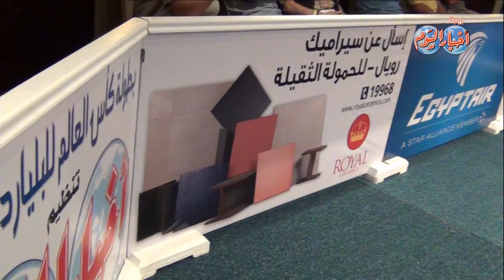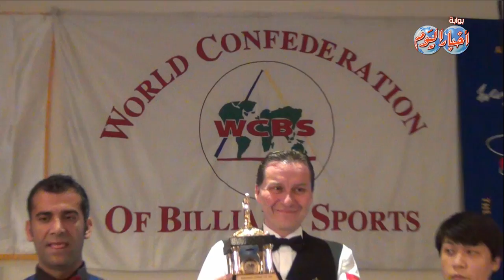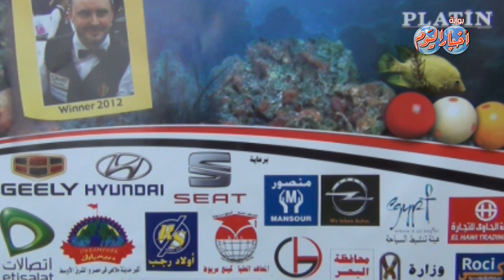ختام بطولة العالم للبليارد الفرنسي بحضور محافظ البحر الأحمر ورئيس مجلس إدارة مؤسسة اخبار اليوم